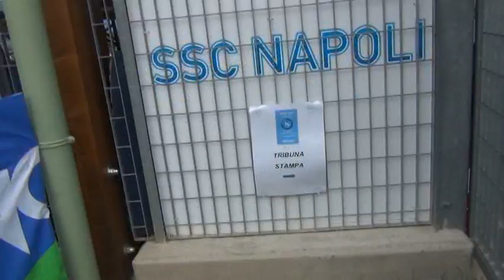Dimaro24 - Il riassunto semi-serio di giornata di CalcioNapoli24 (22 luglio)